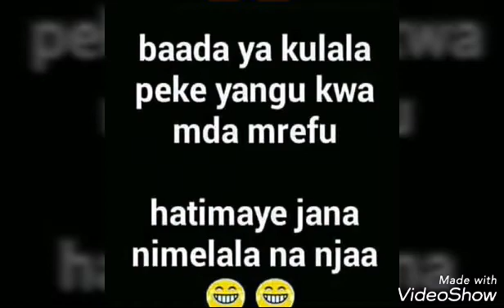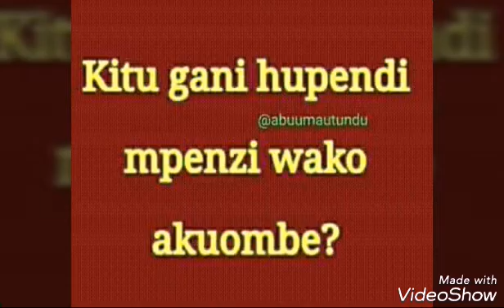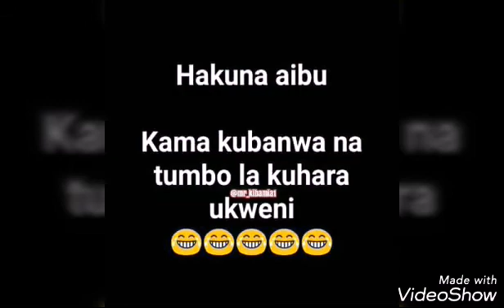LAZIMA UCHEKE TU KWA HII